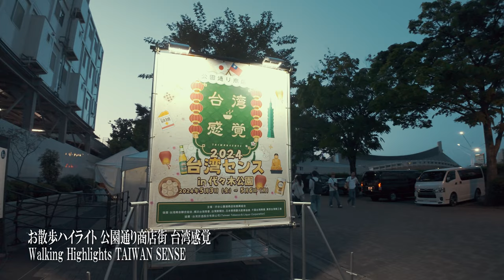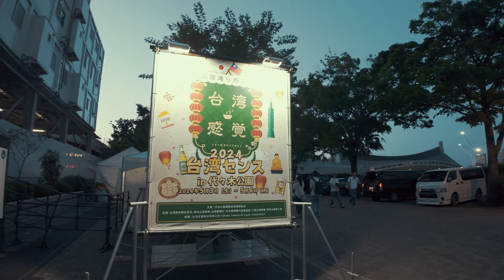東京イベント散歩📍代々木公園『公園通り商店街 台湾感覚』のご紹介 // Japan 4K HDR | TAIWAN SENSE - Yoyogi Park event walking tour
公園通り商店街 台湾感覚（TAIWAN SENSE）2024年5月3日・4日・5日・6日 GWの計4日間の開催!!

📍東京「公園通り商店街 台湾感覚」
Tokyo, TAIWAN SENSE at Yoyogi Park

📅：2024/5/4
⌚：6PM
🌡：🌃19℃